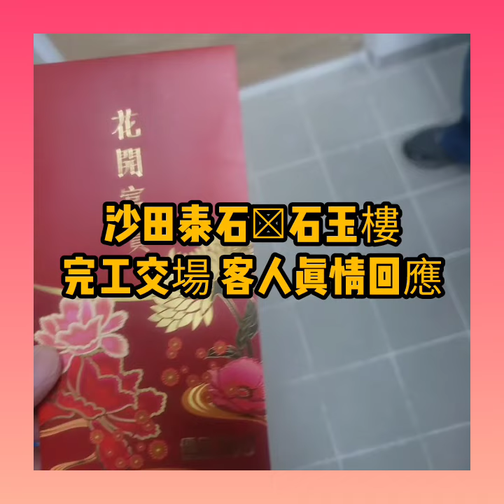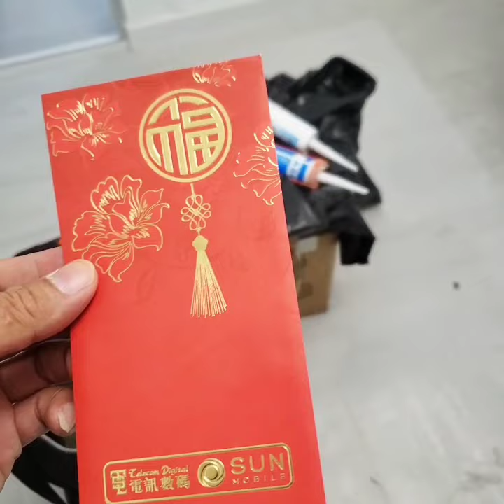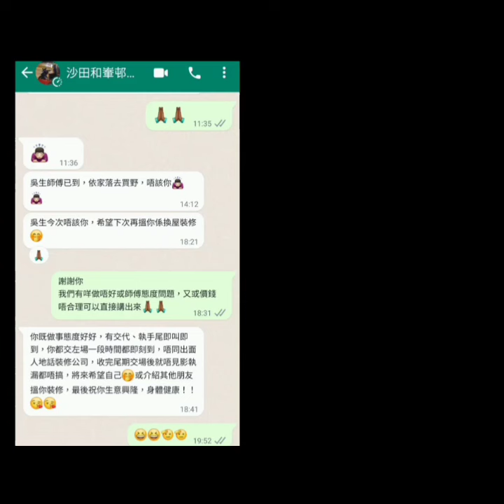公屋裝修／團隊精神／63801592吳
團隊精神：
源自每一位‘’員工"的辛勤付出，感谢你们的無私奉献！
感谢"供應商"們的鼎力支持，讓我們携手共進，共創輝煌。團隊精神是我们最堅實的後盾。
感谢有你們！🙏🙏🙏🙏
客人:滿意收貨是我工程團隊們最大追求 ，也是我們前行最大動力。謝謝您們信任🙏我們會努力做好這份工。